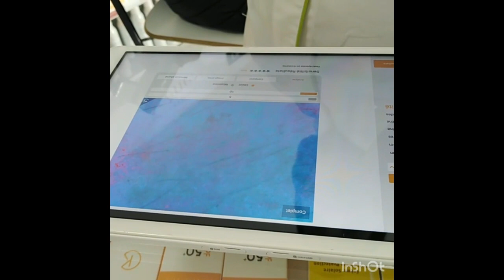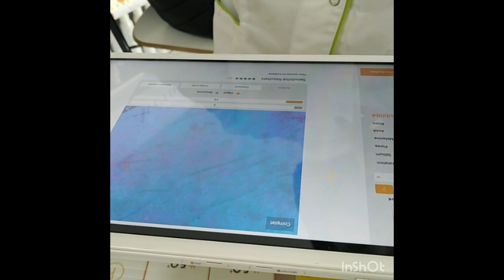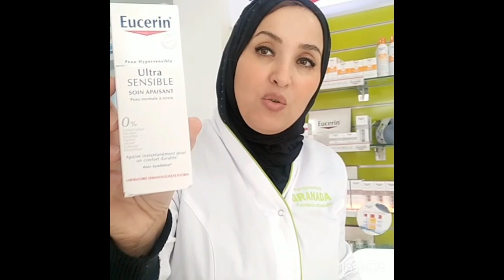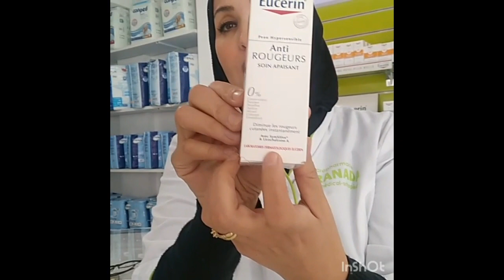روتين البشرة الحساسة في البرد